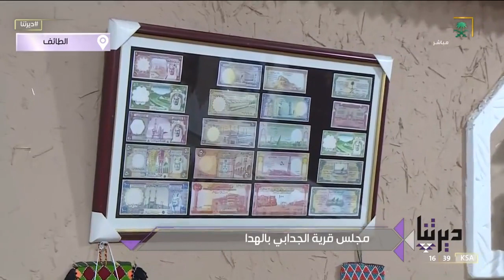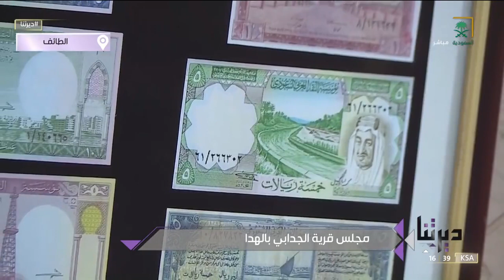تعليم فنون الضيافة للأجيال الجديدة في مجلس قرية الجدابي.